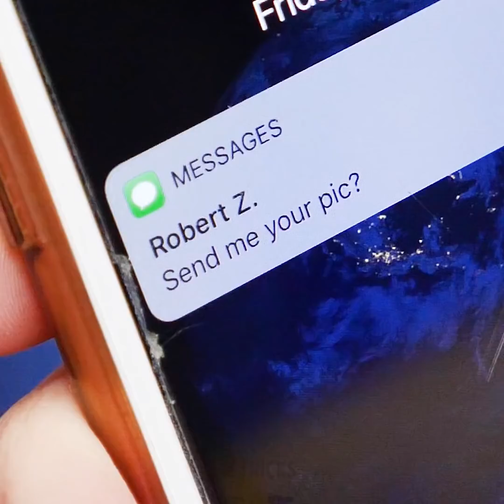친구들에게 칠 수 있는 멋진 장난 26가지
여러분과 여러분의 친구들을 위한 웃긴 트릭

친구에게 장난을 치는 것은 어릴 때 시간을 보내는 가장 재미있는 방법 중 하나였습니다. 친구와 더 친해지게 만들어 줄 수 있죠. 여러분을 돕기 위해, 여러분이 사랑에 빠질 재미있는 장난 아이디어를 모아 이 영상을 만들었습니다.
룸메이트에게 복수를 하려면 유리 그릇에 우유와 시리얼을 부은 다음 밤새 냉동실에 넣어 두세요. 다음날 냉동 시리얼을 친구에게 건네 주세요. 처음 봤을 때 진짜 아침 식사를 차려줬다고 생각하게 될 거예요.
냉장고의 음식을 항상 먹는 친구들을 위해 이 장난을 쳐보세요. 작은 풍선을 불어서 그릇 안에 넣고 휘핑 크림과 스프링클스를 뿌립니다. 그런 다음 냉장고에서 꺼낼 때까지 기다리십시오. 숟가락으로 먹으려고 하자마자 풍선이 얼굴에 터질 것입니다.
또 다른 재미있는 장난은 가게에 가서 머리, 팔, 다리에 흰 스타킹을 착용하고 마네킹인 척 옷을 입은 후 행인에게 장난을 치는 것입니다. 저희가 이 장난을 한번 쳐 봤는데요, 반응이 정말 재미있었습니다. 사람들에게 악수를 청하거나 쇼핑하는 중 몰래 다가가고 머리를 살짝 당길 수 있습니다. 사람들이 마네킹이 움직이는 걸 눈치챌 수 있게 말이죠! 그 외에 많은 것들을 할 수 있어요.

타임스탬프 :
1:17 – 재미있는 마네킹 장난
6:31 – 과자 대 누텔라 장난
9:04 –장난 이후의 다른 장난
11:26 – 깨진 폰 액정 장난
13:39 – 절대 끝나지 않는 물병